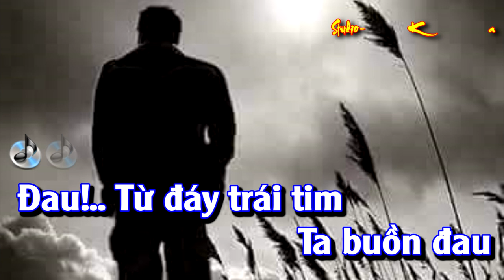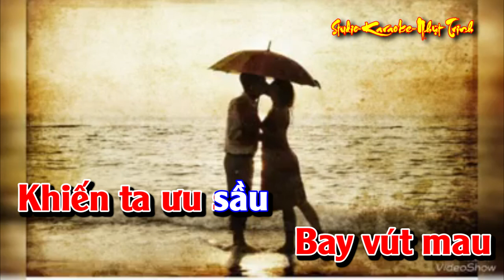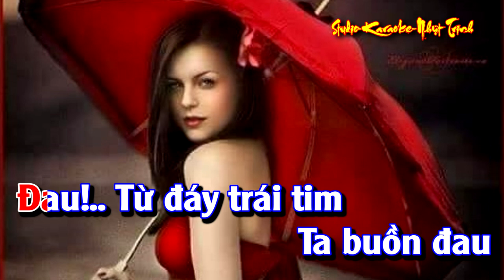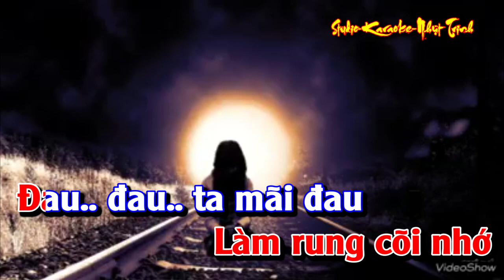Cơn Đau Tình Ái TONE Nữ nhạc Pháp KARAOKE